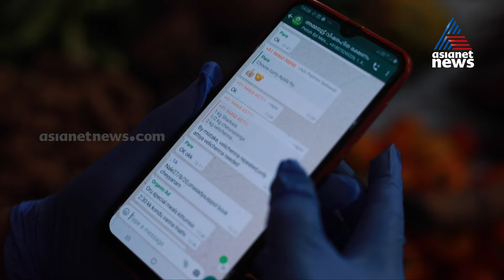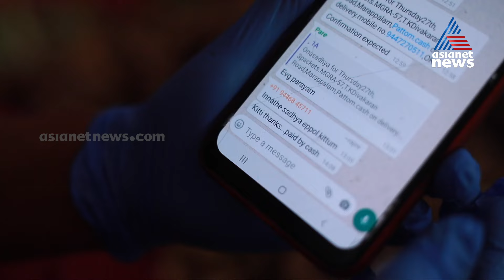ഓണക്കാലത്ത് നാം കണ്ടിരിക്കേണ്ട മനുഷ്യർ | മണ്ണും മധുരവും | Mannum Madhuravum 30 Aug 2020 | Onam 2020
Meet the five inspiring people | Onam 2020 | ഓണക്കാലത്ത് നാം കണ്ടിരിക്കേണ്ട മനുഷ്യർ | മണ്ണും മധുരവും | Mannum Madhuravum 30 Aug 2020